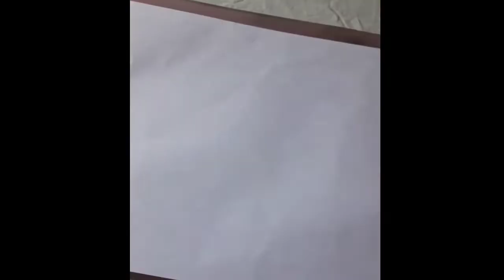Clock Art With Heart